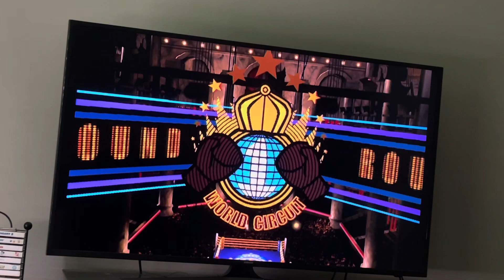Punch-Out Wii Title Defense Great Tiger in 45.96